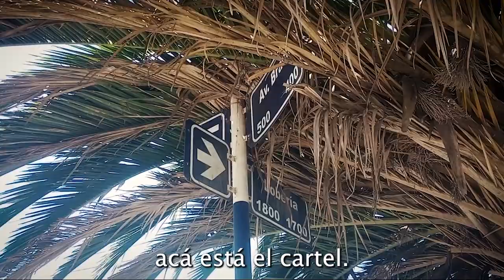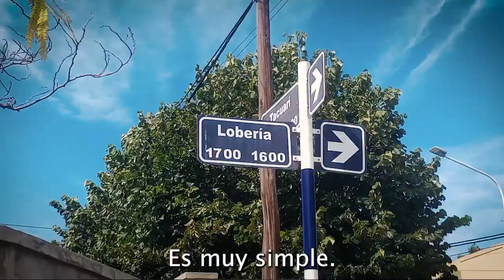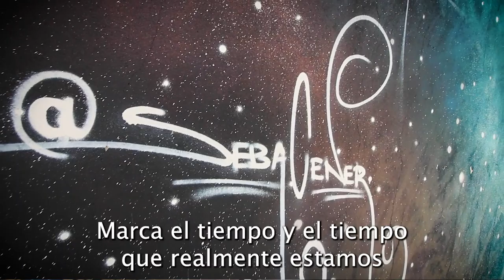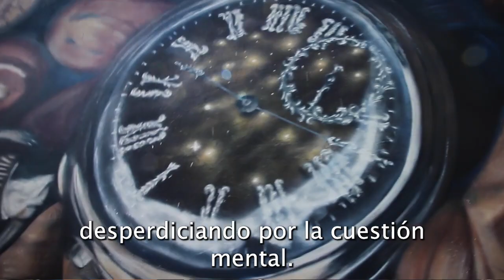TIEMPO DEL INDIVIDUO-HOY: 20 AÑOS DE LA PRIMERA CARTA DE LECTORES-CARTELES MAL PUESTOS.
Hace 20 años me mudé a Tandil, fue la mejor decisión que tomé después de casarme y formar una familia. Siempre busqué un equilibrio en mi vida. Disfrutarla con lo que me gusta hacer y criticarla en lo que no me gusta.
Por eso disfruté mucho la vida en Tandil, pero también veía cosas para mejorar.
La primera crítica en Tandil fue la carta que mande al diario El Eco, sobre los carteles tapados por los arboles. En mi inocencia, pensé que enseguida me iba a llamar alguien del municipio para agradecerme la nota y tomar las medidas para solucionar el problema, que sin duda produce siniestros a muchas personas. Lo bueno es que acá todo queda cerca, puedo encontrarme en la calle con empresarios, políticos, usar la banca 21 y canalizar con estos NOTIMERELL.
No se si mejoro mucho la vida de los demás, pero yo por lo menos me divierto y queda todo grabado para que en el futuro, con una nueva conciencia se logre mejorar lo que hoy no se puede.

Podes apoyar este canal depositando en esta cuenta:
Gracias.